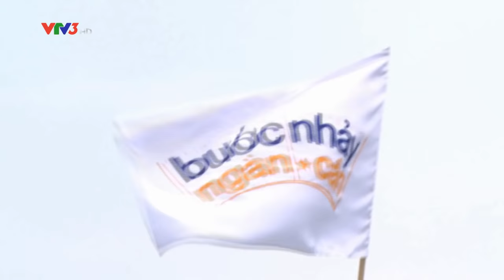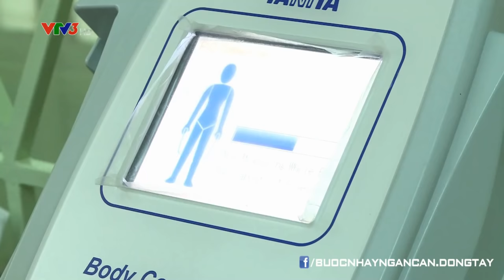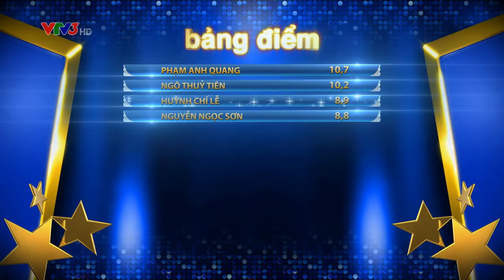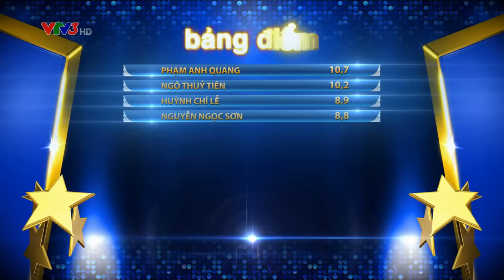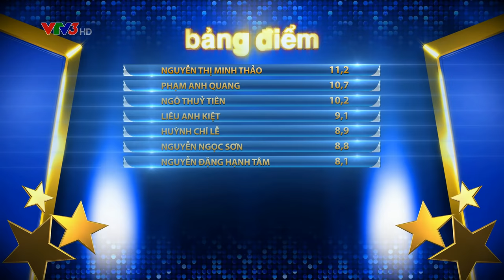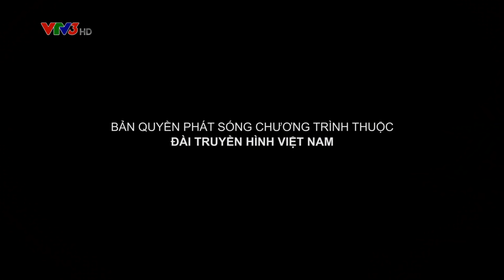BƯỚC NHẢY NGÀN CÂN | TẬP 3 - FULL HD (25/10/2015)